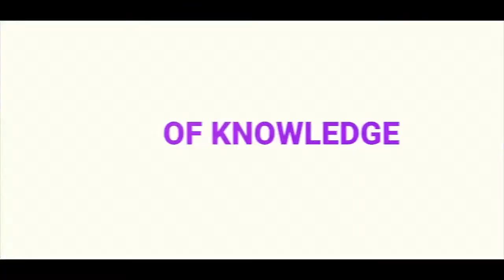A Sista Says WS Called Her Husband And Son 'The Slur' Because Their Golf Ball Landed Near His Party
Demetra Kaye reports on a Sista alleging  that a WS called her husband and son 'the slur' because their golf ball landed near his party.